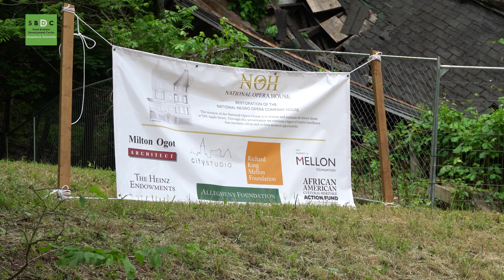We Helped the National Opera House Raise OVER 2 Million Dollars! | DUQ SBDC Success Story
The ‘National Opera House’ or the ‘NOH’ is a Nonprofit Organization with 501(c) (3) status, working to restore and maintain a historic home at 7101 Apple Street in Pittsburgh PA. The house on Apple Street is a place of enormous cultural and historical significance both for the Pittsburgh region and for the nation. It became a center of Black community life when William “Woogie” Harris, one of Pittsburgh’s first black millionaires, bought the property in 1930. The house rose to national significance in 1941, when Mary Cardwell Dawson, a celebrated musician and educator, rented the third floor of the house as an office and rehearsal space for the National Negro Opera Company, the first permanent African-American Opera company in the nation. It is because of her legacy that the house is known today as the “Opera House”.

Consultants at the Duquesne University Small Business Development Center worked with Jonnet and the staff of the National Opera House to build the strategic framework of the organization. In pursuing funding, SBDC consultants worked with the National Opera House to provide feedback and suggestions to the business plan and developed a strategic planning architecture. Subsequently, the National Opera House achieved 2 million dollars of their 3-million-dollar financial goal.

For more information on the National Opera House, visit their

- About Duquesne University SBDC -
The Duquesne University Small Business Development Center (SBDC) offers no-cost, confidential consulting services and training workshops in southwestern Pennsylvania to empower entrepreneurs and small business owners with the knowledge they need to start, grow, and prosper.

Address: 600 Forbes Ave, 108 Rockwell Hall, Pittsburgh, PA 15232